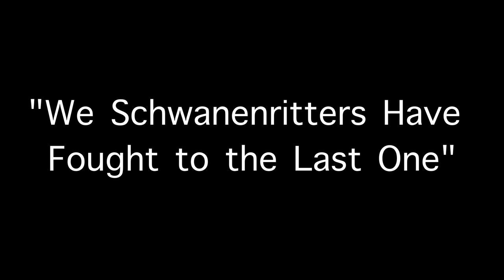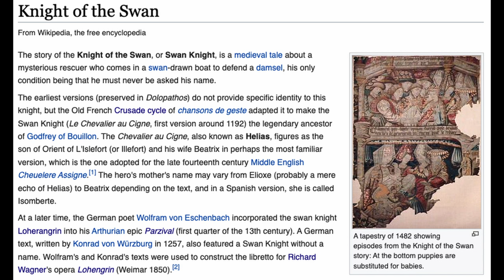Khaenri'ah's Weapon Against the Abyss: The Schwanenritter - Genshin Impact Lore Theory & Speculation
Spoilers for some quests (Vimana Agama) in Genshin Impact 3.0.

A follow up to my previous video on the Ruin Guard message (link below). More hints of the Schwanenritter, who they were, and their purpose, particularly with regards to the Abyss and the cataclysm. **This is a non-thorough overview, with lots of speculation, and quite a few heavy assumptions wrapped in, and I certainly may have overlooked some other obvious angles!**

Apologies for my pronunciation & enunciation. As usual, happy to hear other (maybe, probably even better!) interpretations of the Khaenri'ah crumbs we have.

Soundtrack: Spincrystal 77 from Genshin